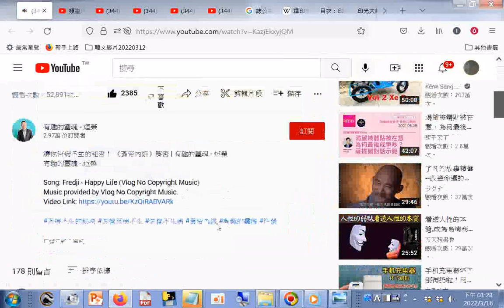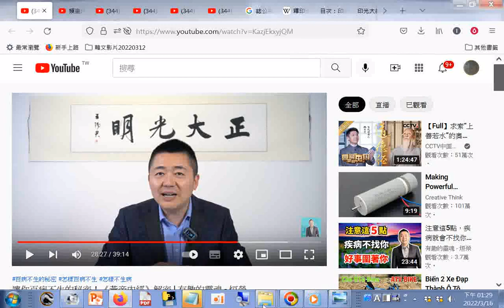28M26S提到#紅樓夢#林黛玉 及#演員太入戲，長期處於消沉而早逝__參考#讓你百病不生的秘密！《黃帝內經》解密 有趣的靈魂 - 烜榮__(附註--網路有影片#新版紅樓夢)+網址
(附註--網路有影片#新版紅樓夢)+網址 網址是 驚嚇、驚喜都不宜，又提到金兀朮氣死於戰場 25:10